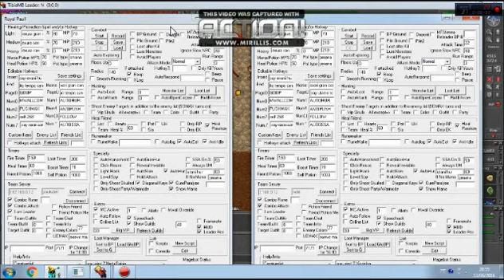Tibia - Abrindo nave de Paladin com Magebot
Como abrir uma nave de paladinos com o famoso Magebot